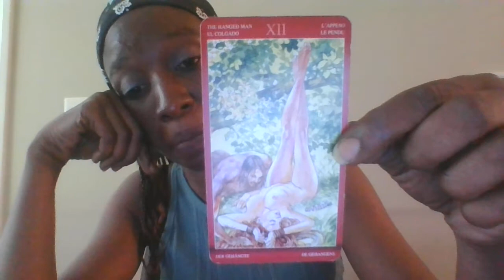SOUL SEX: card of the day. 07.05.22